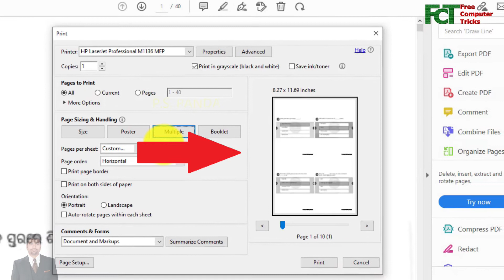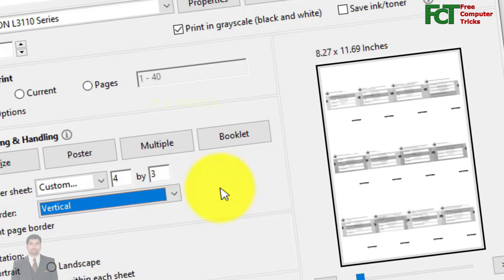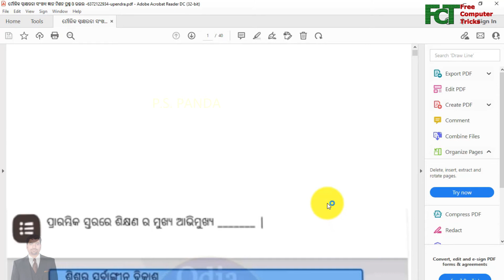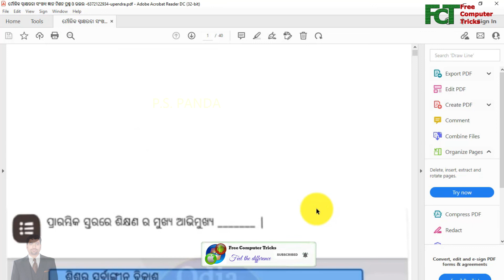How to print 40 pages pdf file in 4 A4 sheets? Printing Multiple Pages in One A4 Sheet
How to print multiple pages pdf file in one A4 sheet? to know the procedure in Hindi please watch the video till end, Thank You.

एक A4 शीट में कई पेज की पीडीएफ फाइल कैसे प्रिंट करें? हिंदी में प्रक्रिया जानने के लिए कृपया वीडियो को अंत तक देखें, धन्यवाद।

How to print 40 pages pdf file in 4 A4 sheets?
Printing Multiple Pages in One A4 Sheet
How to print two pages in one a4 paper?
How to print two pages on one sheet in pdf?
How to print two pages on one sheet in word?
How to print two pages on one sheet excel?
How to print two pages on one sheet pdf Windows?
How to print two pages on one sheet Windows?
How to print two pages on one sheet Microsoft?
How to print 2 pages on 1 sheet front and back?
How to print two pages on one sheet - word 2010?
Printing multiple pages per sheet PDFs?
How to print multiple pages per sheet?
How to print multiple pages on one sheet of paper?

My Gears:-
1- My Mic Boya BYMa
2- My Green BackDrop
3- My Tripod for Mobile
4- My Second Mic